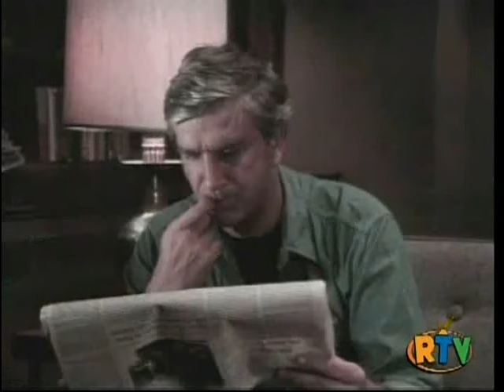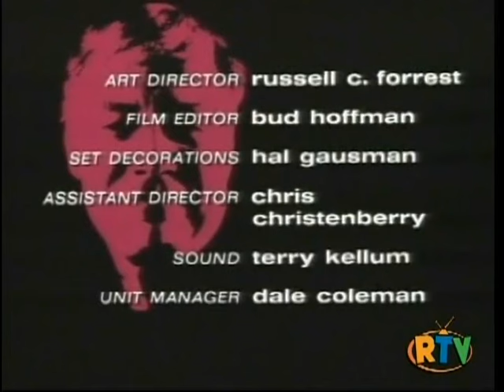SARGE - Ep. 7 "The Silent Target" (1971) George Kennedy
Co-Starring Ramon Bieri, Sallie Shockley, Harold Sakata. In trouble on a bad-check charge, a longshoreman is approached by the police to square the account by serving as a paid informant in a waterfront investigation. Guest Stars Leslie Nielson, Felice Orlandi, Jonathan Lippe, Allison McKay, Colby Chester.